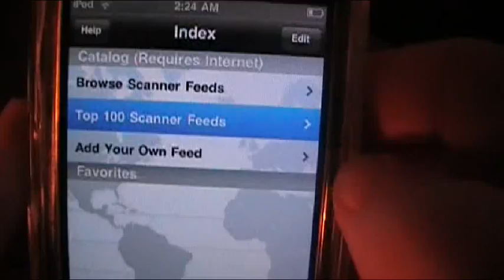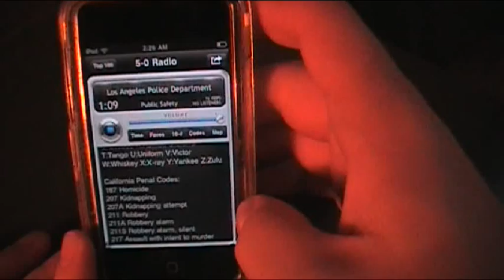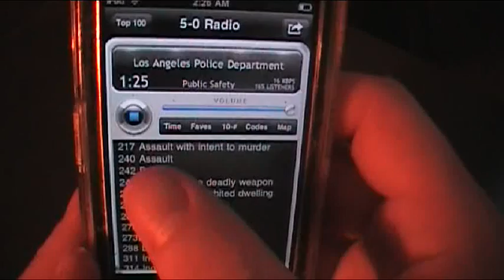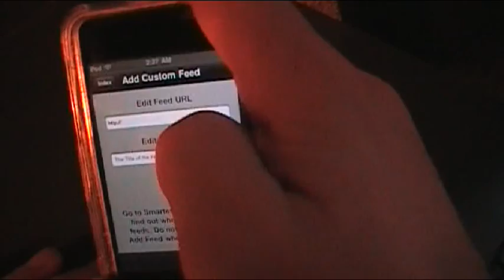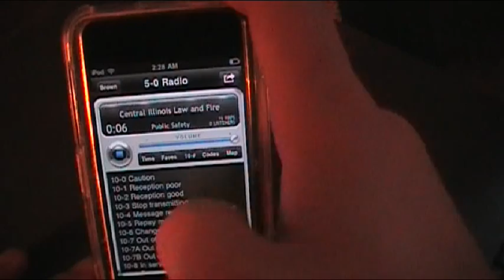5-0 radio police scanner app for iphone, ipod touch, or ipad FREE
Police scanner for iphone, ipod touch, and ipad.

Description

Tap into the largest collection of live police, firefighters, aircraft, railroad, marine, emergency, and ham radios. Be the first to know about important news, events, or any major crime waves happening in your town